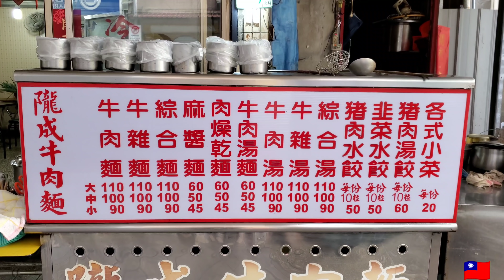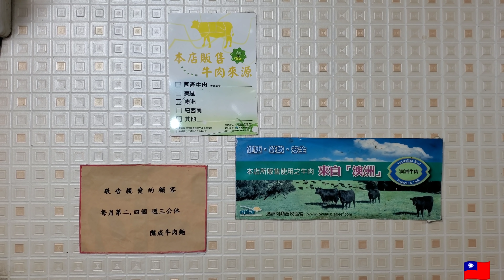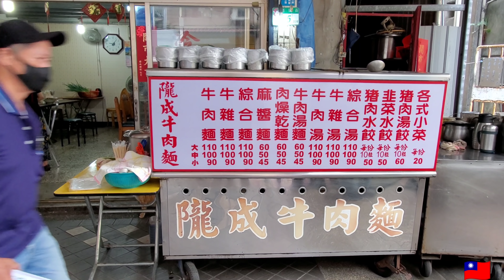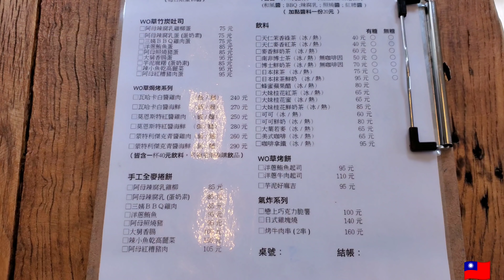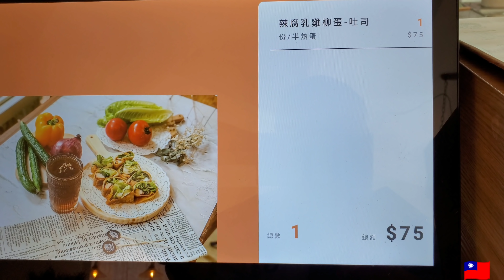*2020/06/11/北市 萬華區 隴成川味牛肉麵+wo草咖啡【Meck大叔】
店名：隴成川味牛肉麵
地址：台北市萬華區洛陽街45之13號
店名：wo草咖啡
新址：新北市永和區永寧街81號
舊址：新北市永和區忠孝街34巷11號
關於：
Wo草料理融入全家成員不斷的創新巧思搬上檯面，讓自製醃製肉更有家的味道，每樣蔬果皆經過活氧淨化、冰鎮帶出蔬菜的清脆口感，讓進入wo草的您享受處處充滿驚奇的用餐時刻！
沙拉、三明治、捲餅、牛軋餅、牛軋糖。